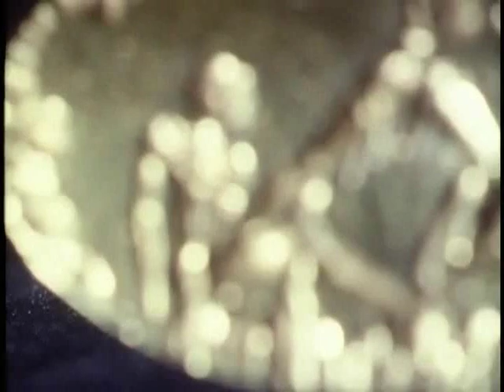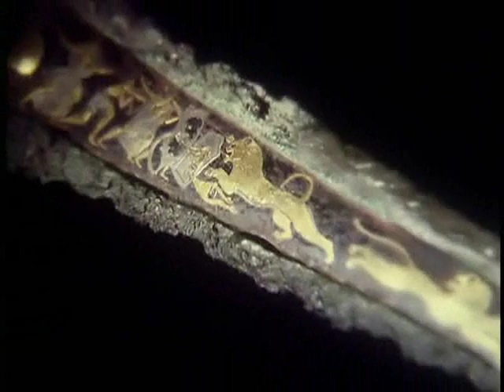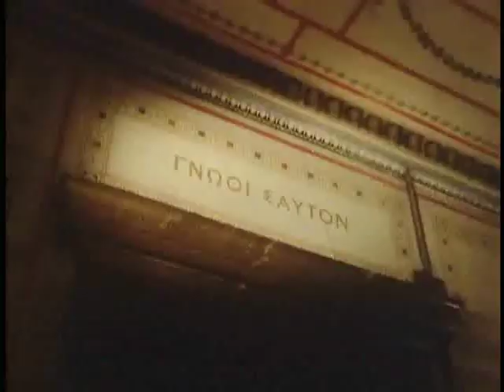Heinrich Schliemann and the discovery of Troy - 3/3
Heinrich Schliemann (German pronunciation: [ˈʃliːman]; (January 6, 1822, Neubukow, Mecklenburg-Schwerin -- December 26, 1890, Naples) was a German businessman and archaeologist, and an advocate of the historical reality of places mentioned in the works of Homer.

Schliemann was an important archaeological excavator of Troy, along with the Mycenaean sites Mycenae and Tiryns. His successes lent material weight to the idea that Homer's Iliad and Virgil's Aeneid reflect actual historical events.